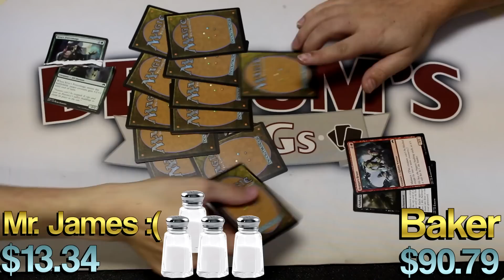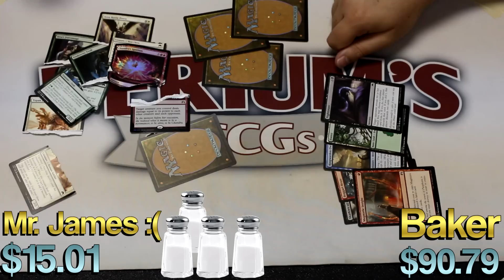Flip It or Rip It: Magic Origins #34